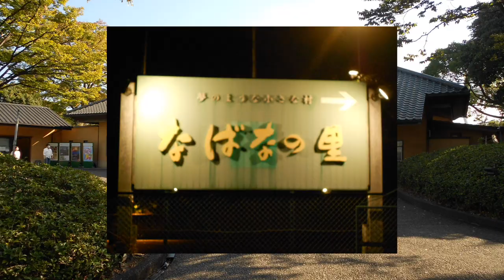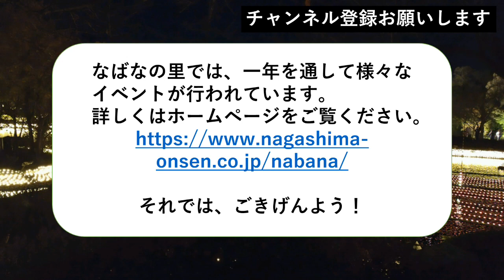なばなの里イルミネーション 天空の船 2022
今回紹介するのは、三重県桑名市「なばなの里」で行われているイルミネーション、天空の船です。